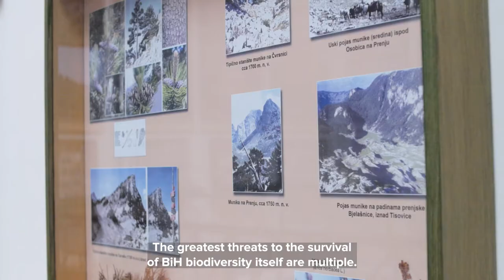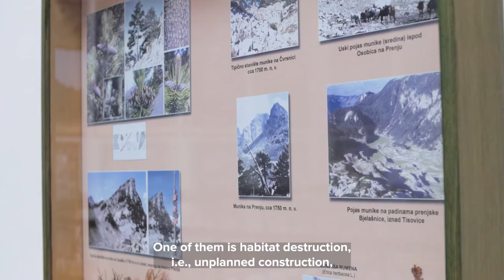BiH ESAP 2030+: Emina Šunje, teaching fellow at the University of Sarajevo (ENG)